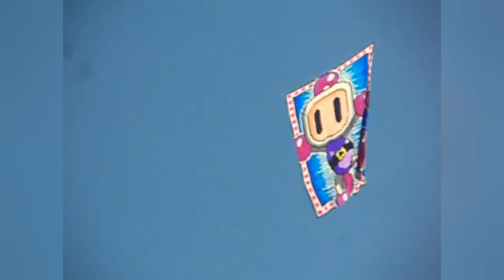PIÃO DE 11 MTRS GAME OVER